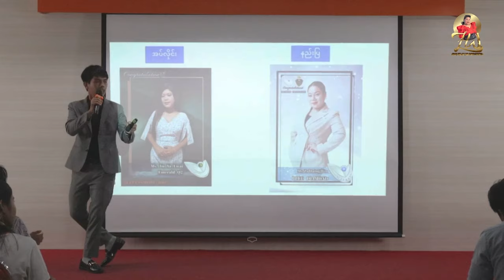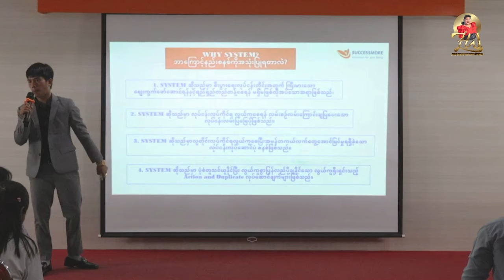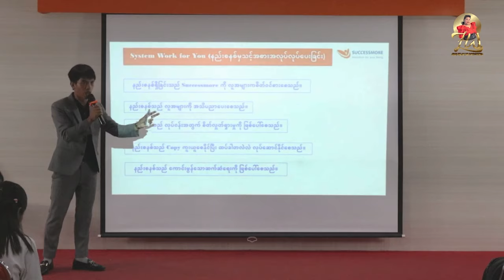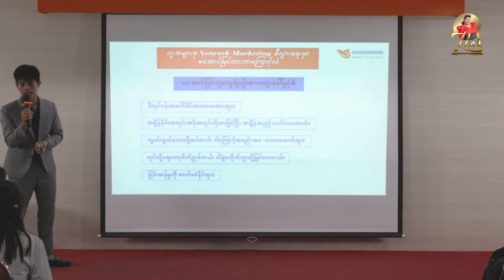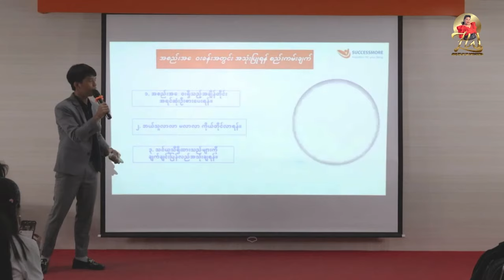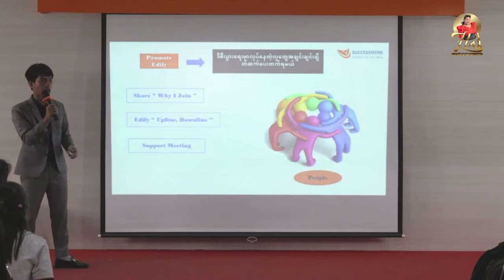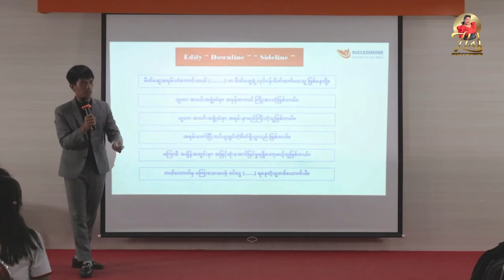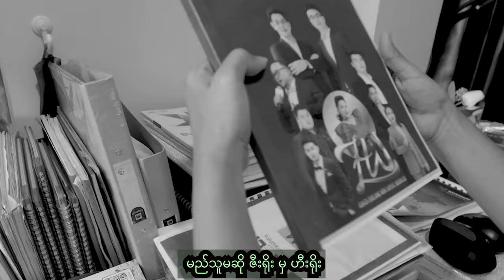THE POWER OF SYSTEM